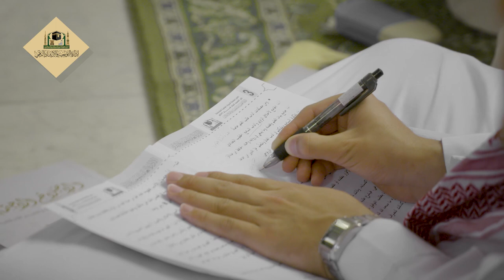03 | ( مدخل إلى الآداب الشرعية ) لفضيلة الشيخ أ.د.حسن بخاري